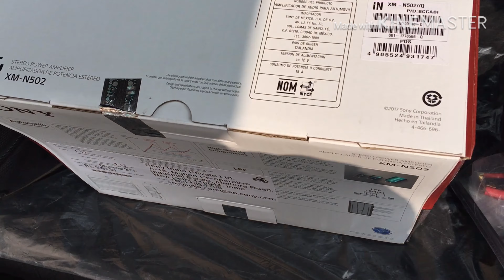Sony amplifier unboxing jbl woofer installation Innova crysta